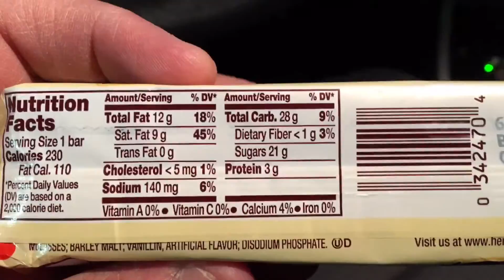whatchamacallit Candy Bar Review